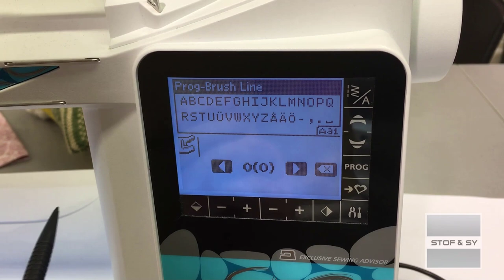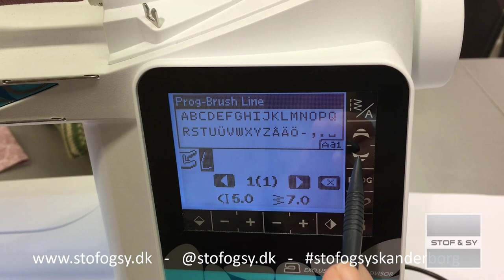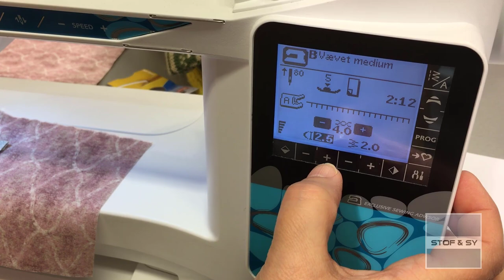DIY - sy selv lavendelposer - tekst syet med Opal 670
I denne video, viser Lene hvordan du kan sy fine lavendelposer, der kan holde møl væk fra dine strikkede trøjer.
Hun viser også, hvordan tekst kan syes på posen med en Opal 670 fra Husqvarna Viking. Rigtig mange symaskiner kan sy tekst, er du i tvivl om din kan, så kontakt din forhandler - de vil med glæde hjælpe.